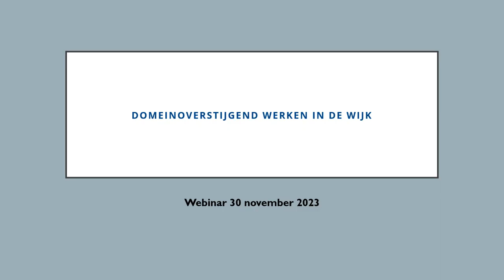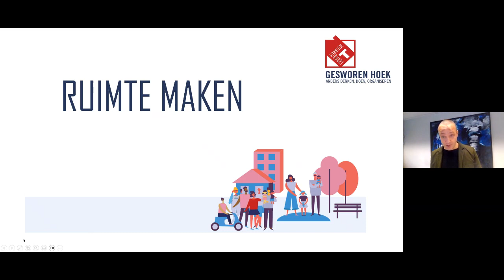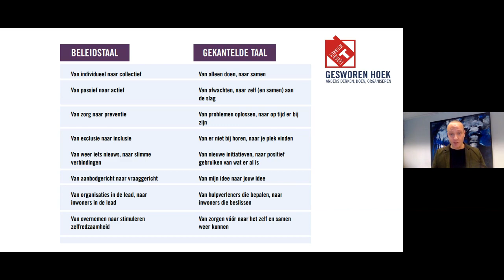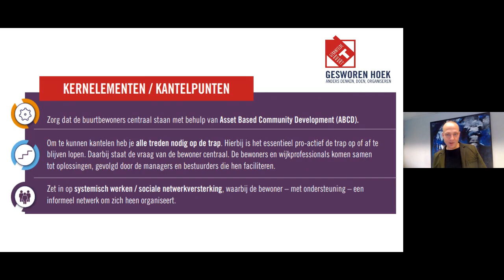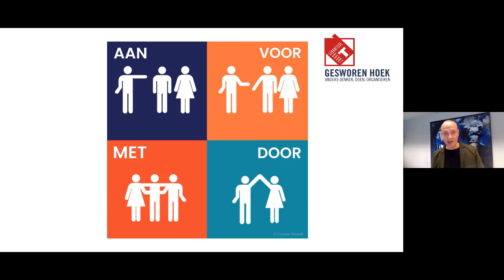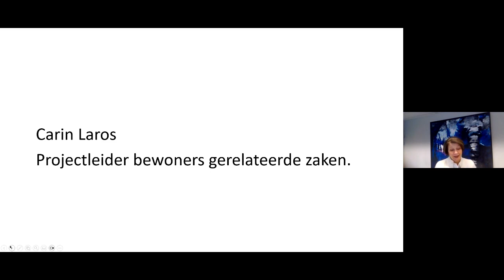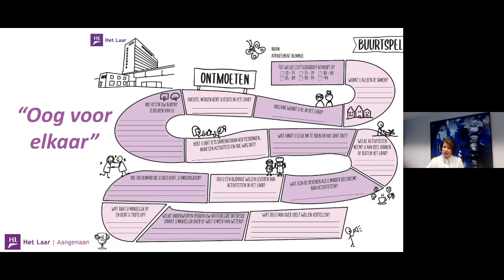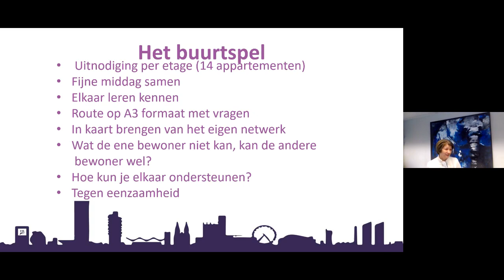Webinar 30 november 2023: Domeinoverstijgend werken in de wijk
Tijdens dit webinar hebben we het over "domeinoverstijgend werken in de wijk"
In allerlei beleidsstukken zien we steeds meer de beweging naar de wijk. Dáár moet het verschil worden gemaakt voor inwoners. Ook domeinoverstijgend. Tijdens dit webinar staat domeinoverstijgend samenwerken in de wijk centraal. Met twee sprekers aan het woord over wijkgerichte initiatieven. Laat je daardoor inspireren!